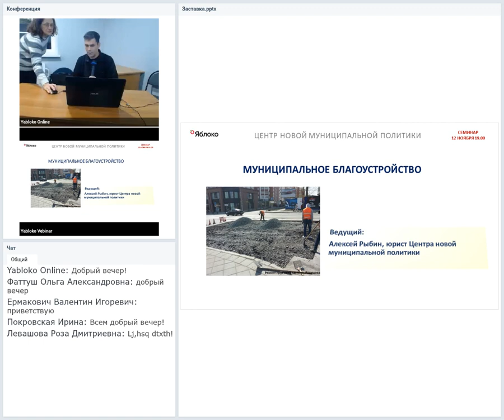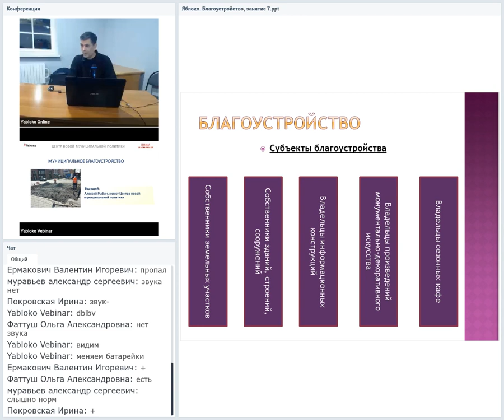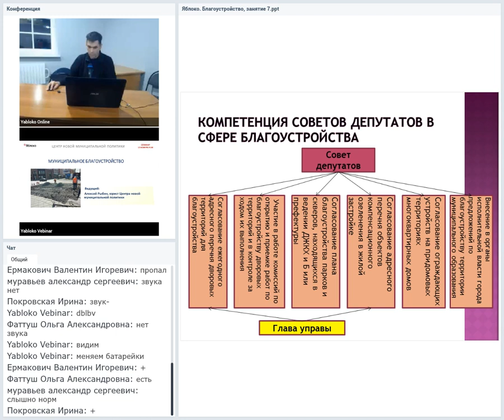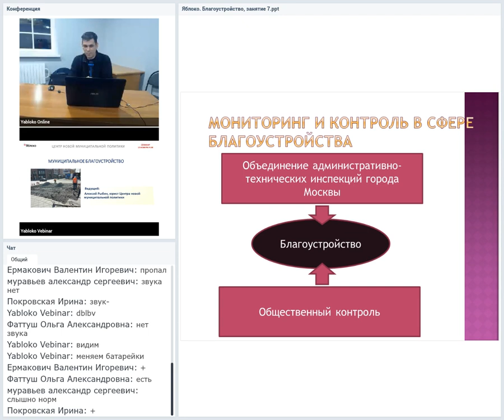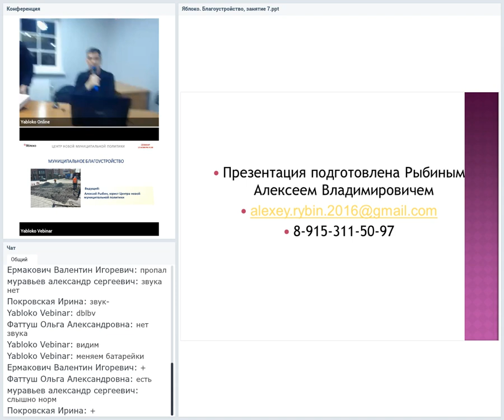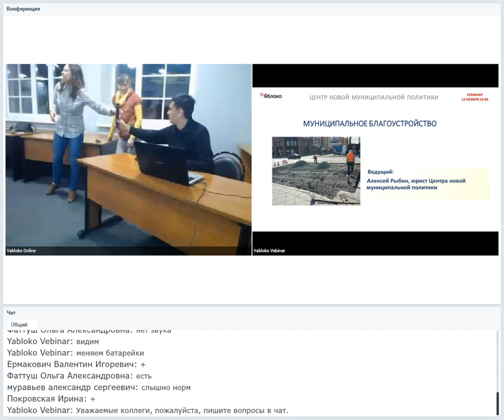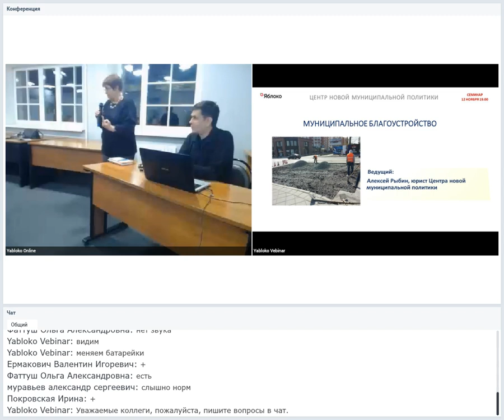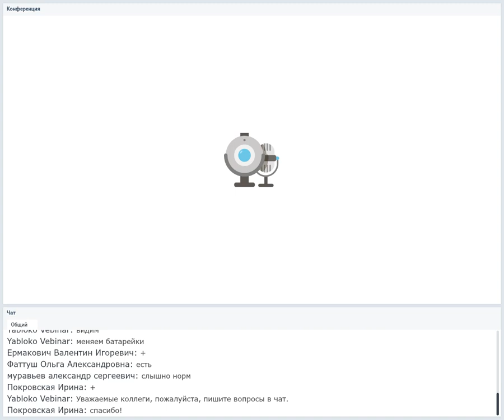Муниципальное благоустройство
12 декабря 2018 Семинар в Центре новой муниципальной политики (ЦНМП)
Ведущий: Алексей Рыбин, юрист ЦНМП
На семинаре осуждаются следующие вопросы:
Что означает понятие «благоустройство»?
Государственные и муниципальные органы в сфере благоустройства.
Компетенция совета депутатов в сфере благоустройства.
Городские благоустроительные организации.
Паспорт и проект благоустройства.
Ответственность за нарушение благоустройства.